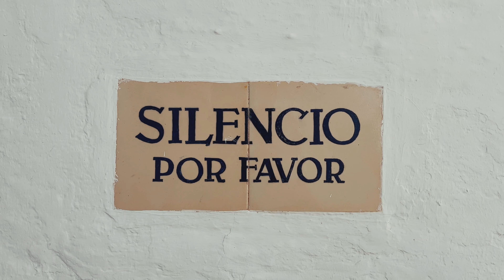¡DESCUBRE este pueblo de MENORCA! - Sant Lluis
Descubre de la mano de nuestra agencia inmobiliaria los lugares de Menorca.

Vivir en Menorca es un auténtico placer. Disponemos de gran variedad de propiedades en venta para que encuentre su hogar en este magnífico pueblo donde se puede disfrutar de su gastronomía, cultura, deporte, costa y su tranquilidad.

¡Adelante!